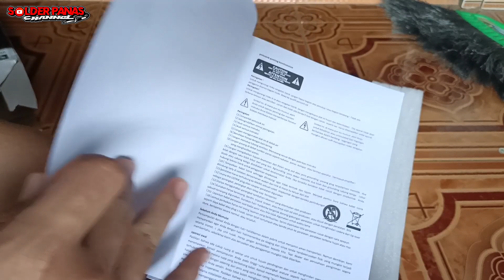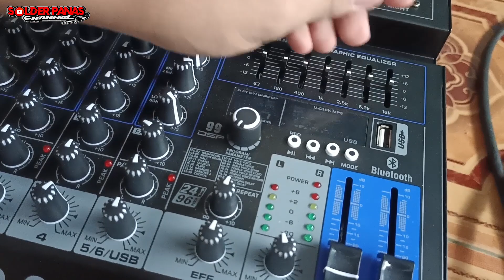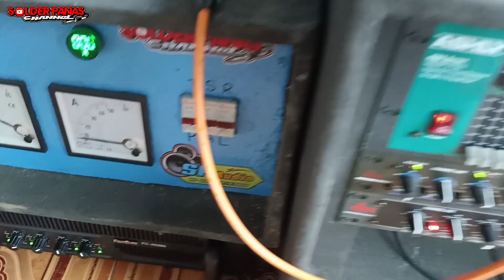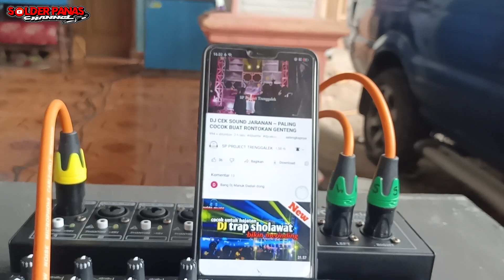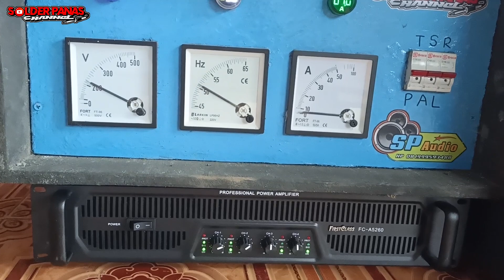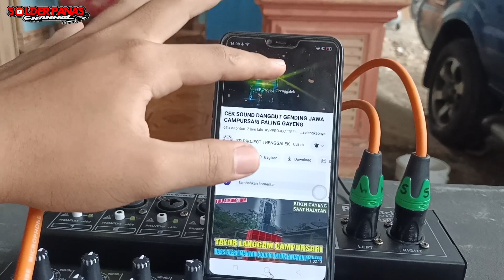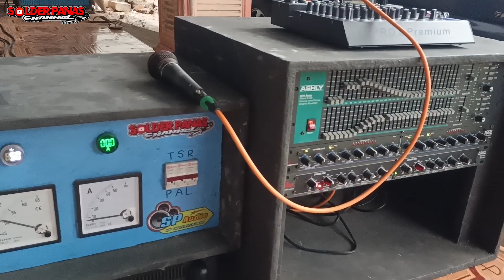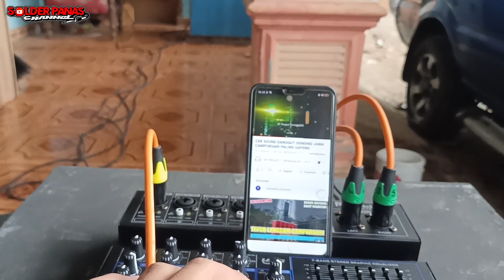review mixer 6 channel suara bersih clarity efect NYESS GURIH harga murah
Semoga bermanfaat